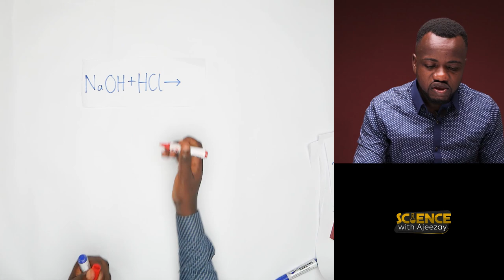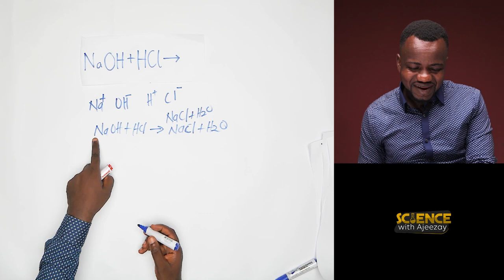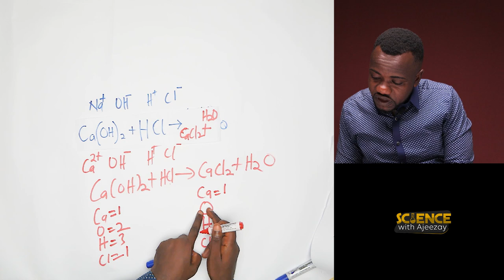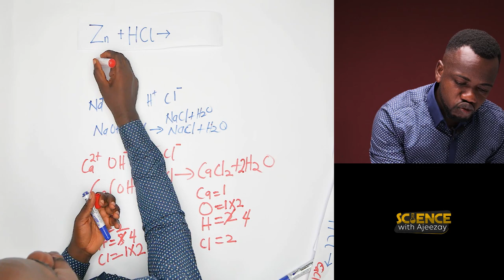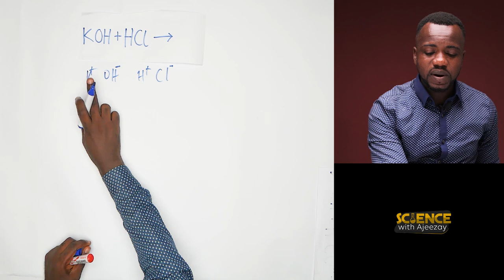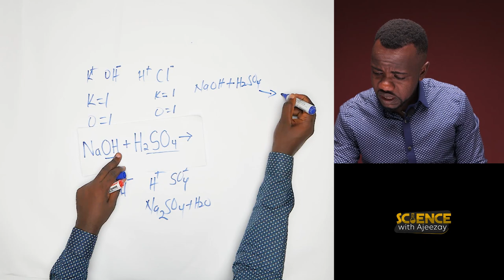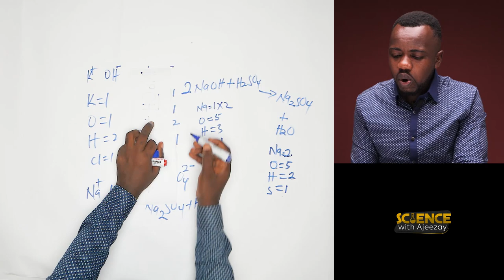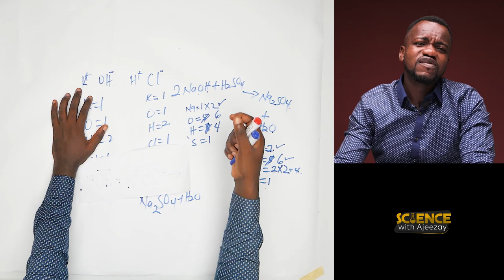How to predict the products of a chemical reaction and balance it ( part 2) | Science with Ajeezay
Today in science with Ajeezay , you would learn about how to  predict the products of a chemical reaction and balance it